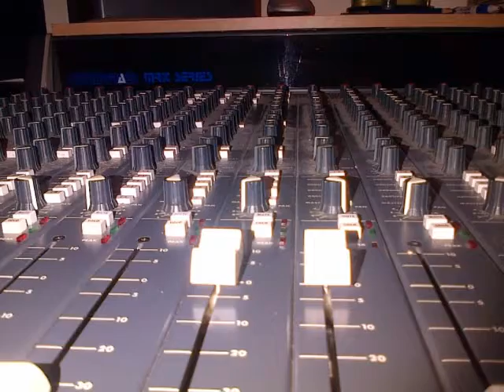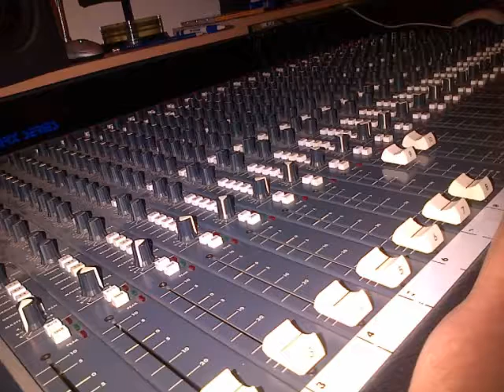Harp Recordings Sample Clips #1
Some of our bespoke commissioned backing tracks (they are covers). If you have a song and want propoer backing please let us know.